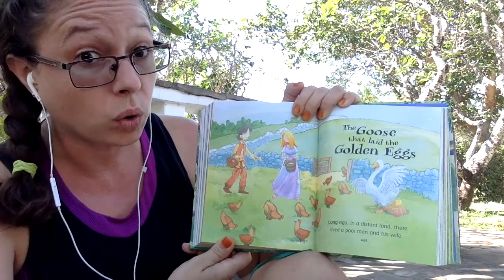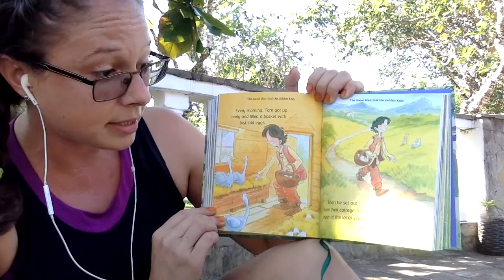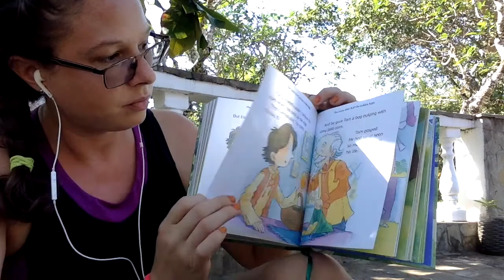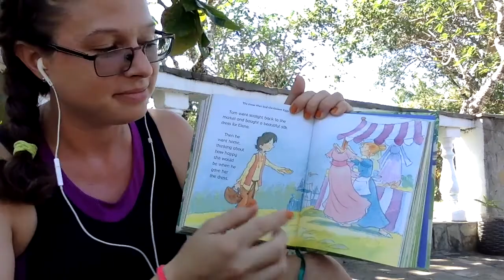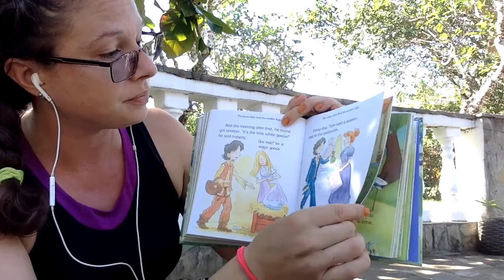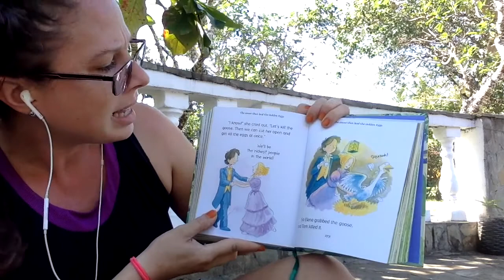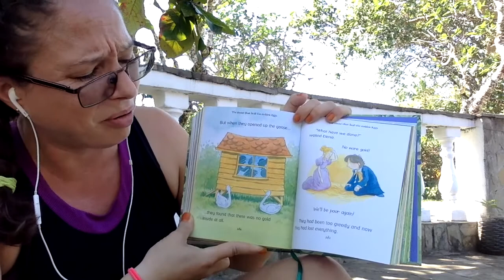The Goose That Laid the Golden Eggs